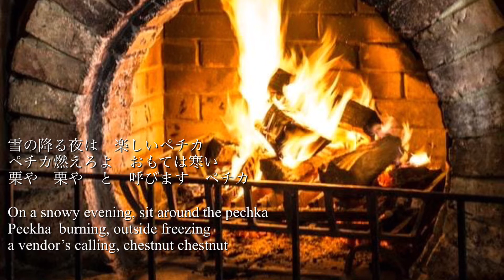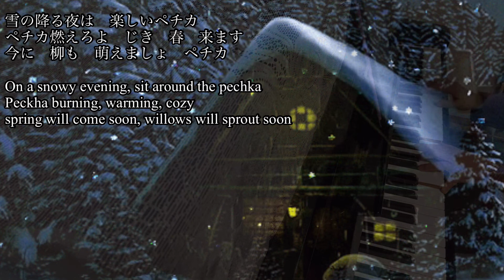［唱歌］ペチカ/ Pechka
作詩：北原白秋
作曲：山田耕作
編曲：石川芳
歌詞翻訳：演奏者

Lylics: Kitahara Hakushu
Arrangement: Ishikawa Kaori
Translation: the player,  S.Takako